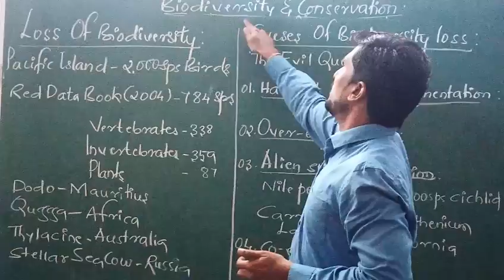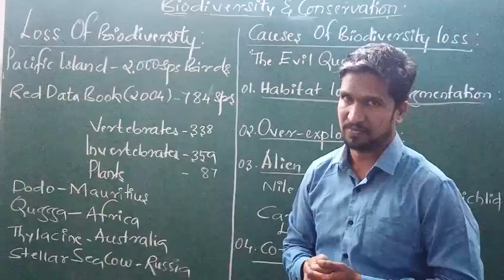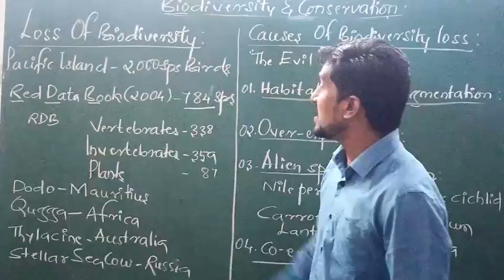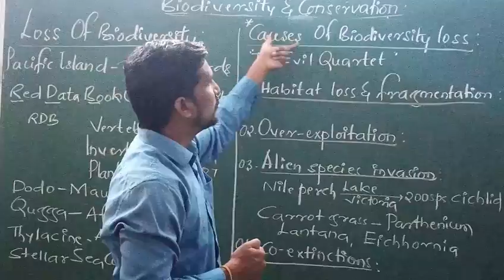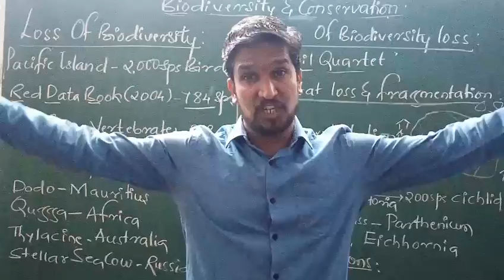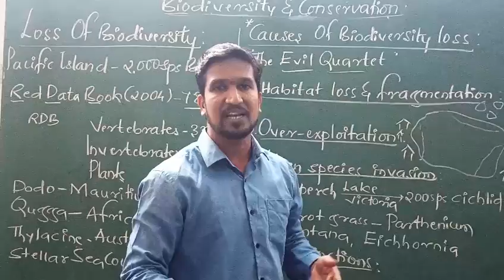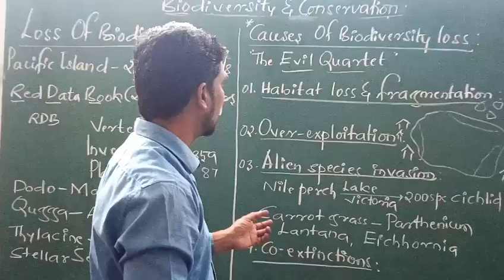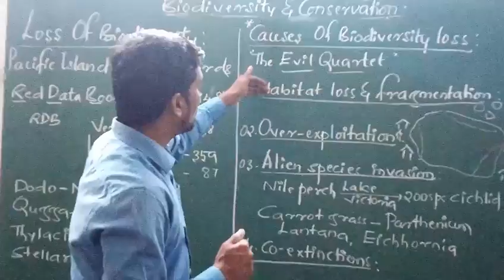Loss of biodiversity